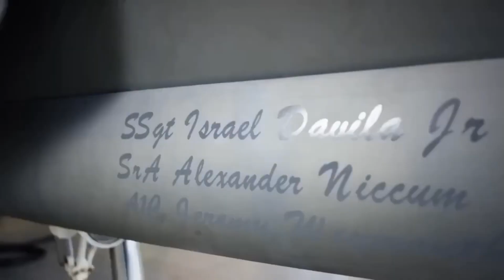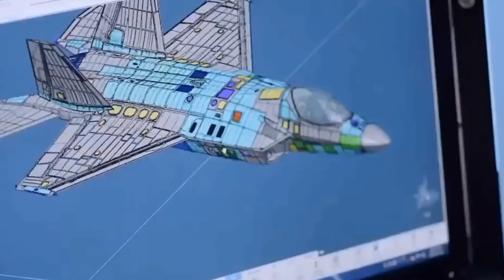KORSEL TAK TERIMA‼️INDONESIA MUAK BONGKAR STRATEGI BUSUK AS-KORSEL